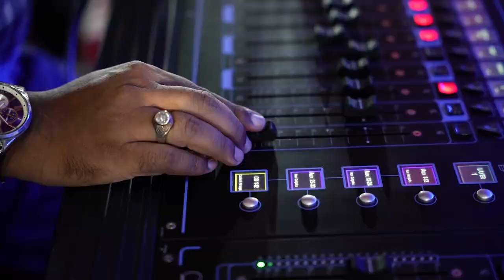Rangratri Season 2 - Day 6 | Sunil Rane | Kinjal Dave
Day 6 of RangratriSeason2 was nothing short of splendid! ✨
The energy, the camaraderie, and the vibrant spirit have left us in awe.🤩

See you all tonight!!